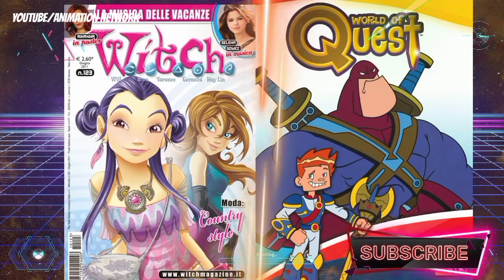History Of Disney XD | 2009/ 2022 | Animation Network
History Of Disney XD 2009/2022